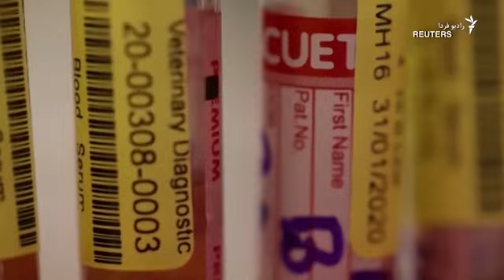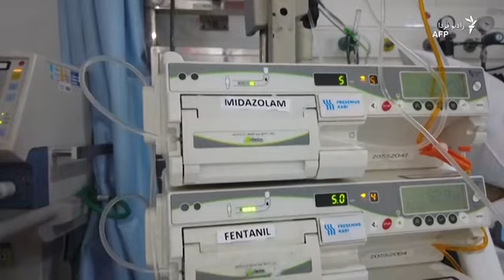تحقیقات و شیوه‌های درمان بیماری کووید ۱۹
گفت‌وگو با دکتر نورالدین پیرموذن، جراح ریه و نماینده پیشین مجلس ایران